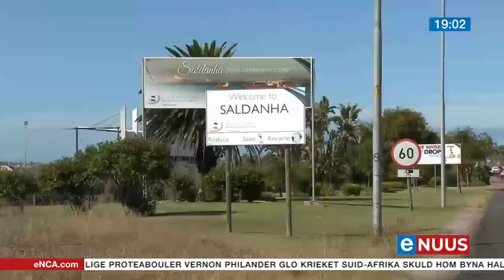Vissers vier hofsege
Saldanhabaai, 3 Maart - 'n Vissersgemeenskap aan die Weskus vier 'n groot slag wat hulle in die hof geslaan het.
Die Hooggeregshof in Kaapstad het beslis dat 'n interdik wat die Australiese maatskappy Searcher keer om seismiese toetse langs die kus uit te voer, in plek bly, tensy die maatskappy daarteen appelleer.
Monique Mortlock het in Saldanhabaai besoek afgelê.